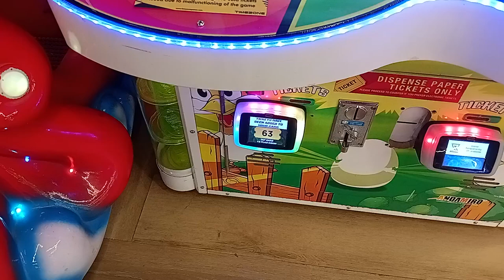Anupama Playing Hungry Chicken 🐔 Game